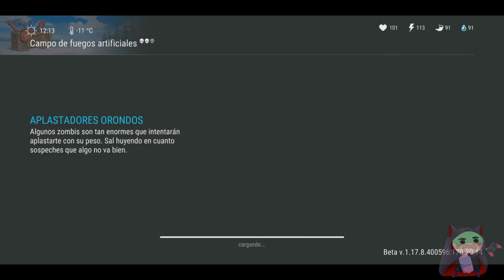Last day on earth: Survival - Hardcore - Cap. 49 - Hoy tengo suerte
Hola gente del lado oscuro de la fuerza aquí os dejo nuevo capi de la serie para los findes Last day on earth survival, intentare traer muchas cosas de este juego que estoy muy viciado XD y sobre todo eventos y las cosas nuevas que vayan añadiendo. Espero que os guste

Un saludo